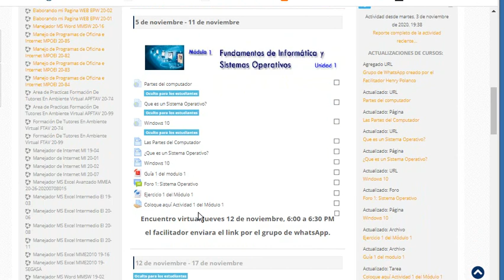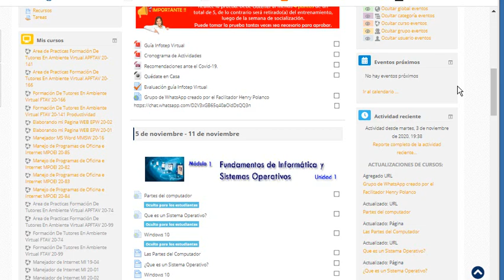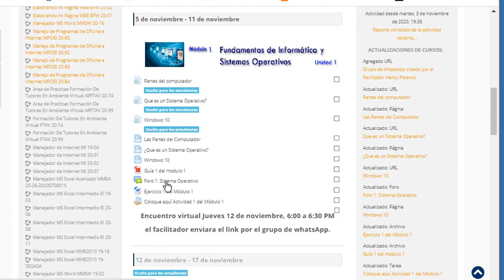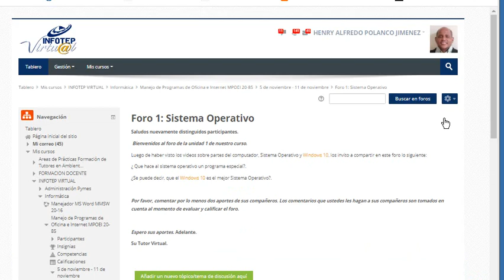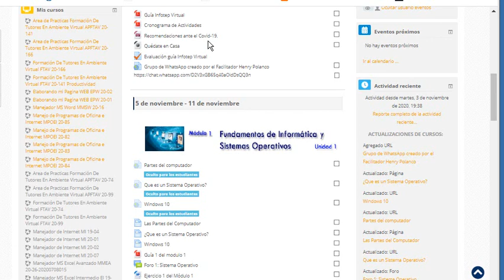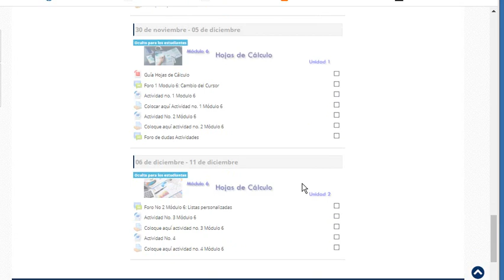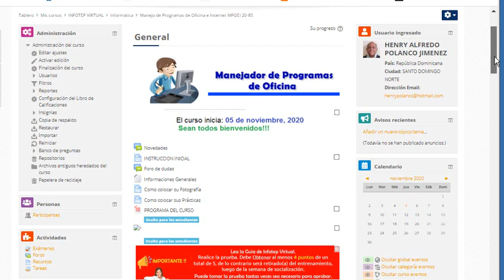Bienvenidos a paquetes oficina 60 taller